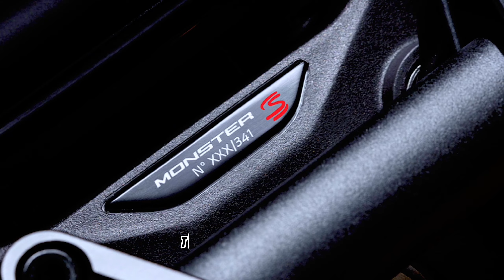Ducati Monster Senna 2025 Review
This collector's item Monster is infused with energy, passion, and legendary colours. To honour a champion who made history and left an indelible mark on the hearts of his countless fans. A special version of the most iconic naked, of which Ayrton Senna was one of the first owners. A limited series of just 341 units: 3 as in the world titles he achieved and 41 as in the number of race wins he celebrated on the top step of the podium.